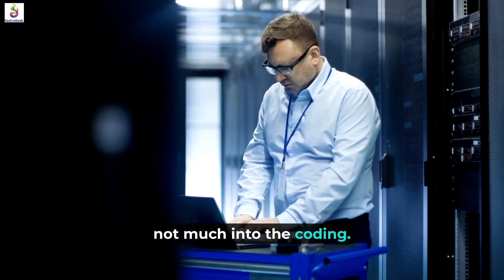Why to Learn SAP Basis & Who Should Learn SAP Basis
Use below link to check course Curriculum and get enroll yourself.